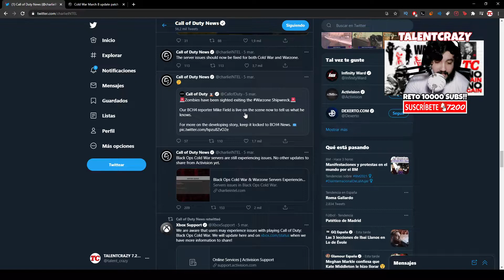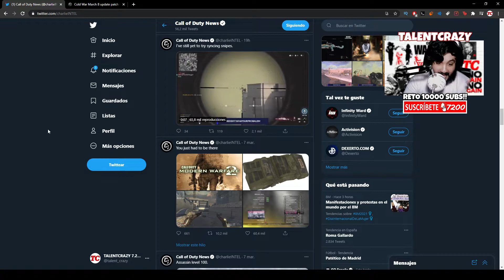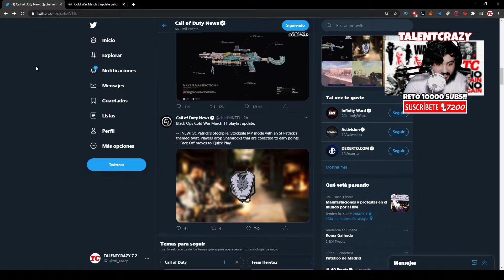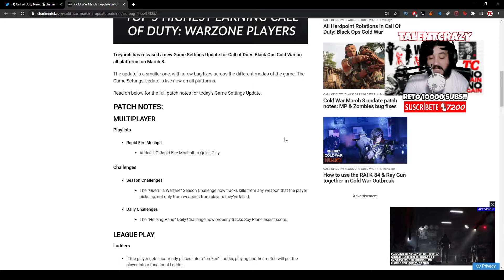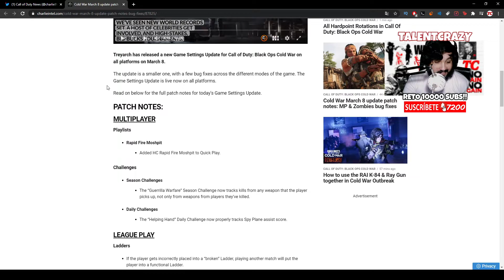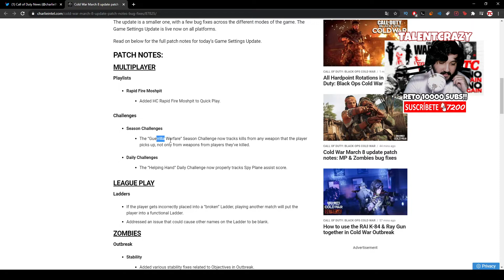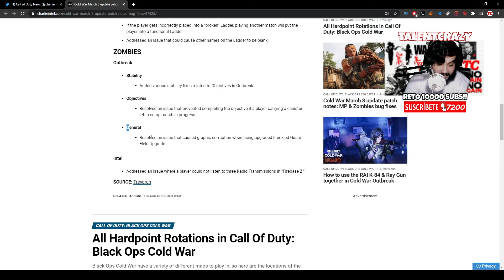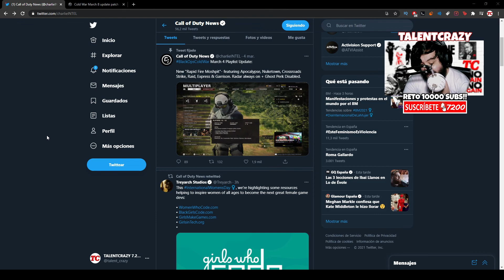Un MINI PARCHE para COLD WAR con PACKS NUEVOS para WARZONE 😎 SAN PATRICIO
Hoy hemos tenido un mini parche sorpresa con actualización para call of duty cold war con packs nuevas de la tienda para Warzone con motivo del día de San Patricio

► ¡Donaciones!